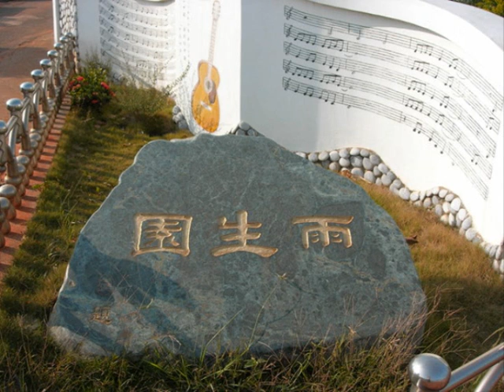張雨生 - ONLY ONCE (DEMO)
Only once in your lifetime   Only once in your dream
Only once in your Paradise   也就足夠
Only once in your Paradise  我就足夠

在午夜過後的風雨裡  不由自主的想著你
在巍巍顫顫的燭光裡  輕而易舉翻攪的情緒
我凌空愛情在糾纏裡  不容一點一些給戀窒息
讓思念上癮成了懷疑  才招呼月色開懷痛飲

來喝一杯  一杯就醉  紅顏風雨無所謂
來喝一杯  一杯就醉  這是我的快樂也是我的淚